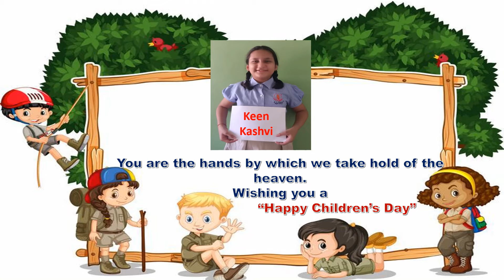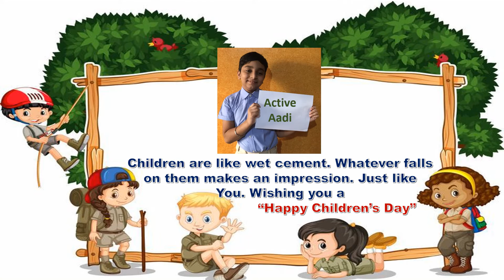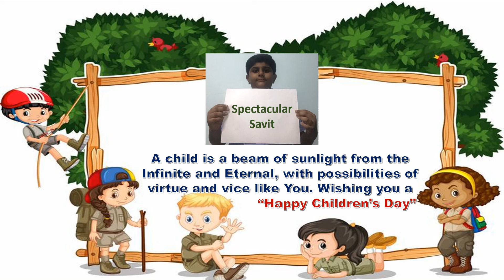V E Children's Day Celebration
Children's day was celebrated with the digital assembly, filled with memories of Dr. Jawaharlal Nehru. The students enjoyed the celebrations very much. The kids had healthy snacks and juices prepared by themselves.
There was singing, dancing and jokes being shared by them. A video was shared with them with all their photos, made by their Teacher.